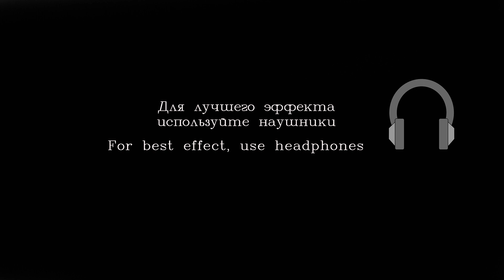ASMR hand sounds and some triggers (Асмр звуки рук)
Hello everybody ! in this video I tried to relax you with hand sounds and whispering , enjoy !